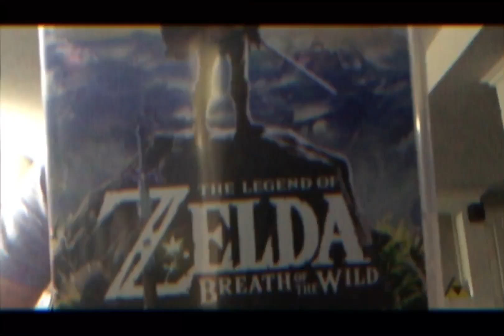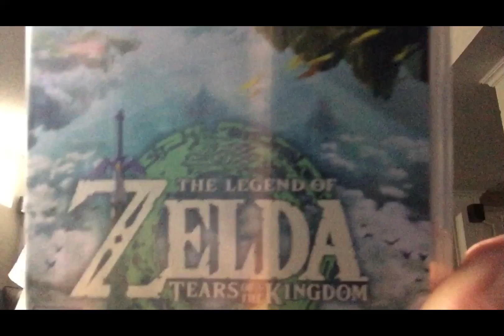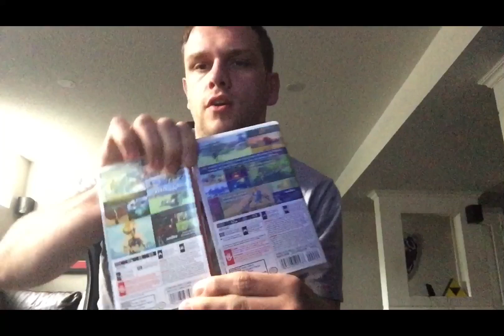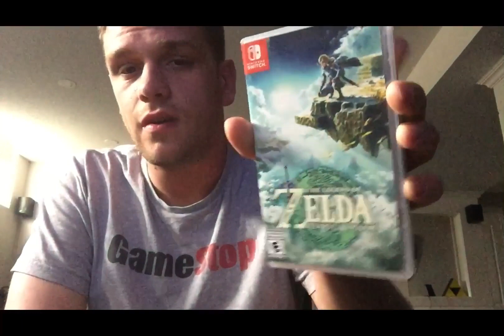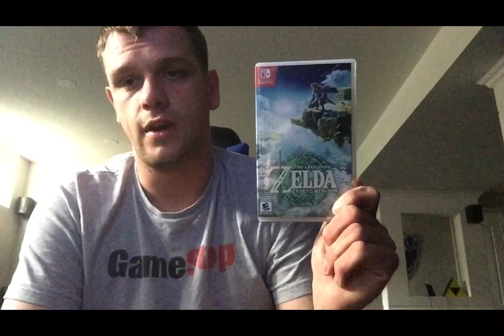Legend of Zelda tears of the kingdom my thoughts on it HaydoSquad 🤔🎮📱😎